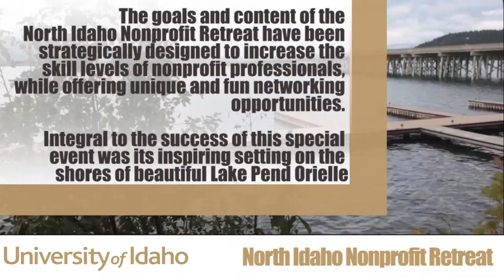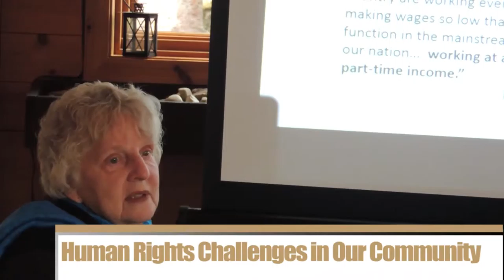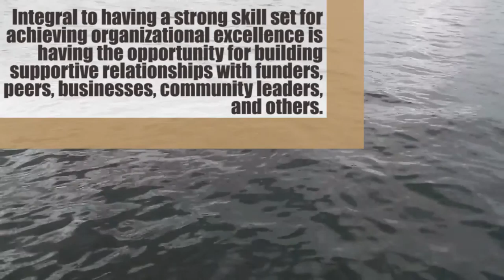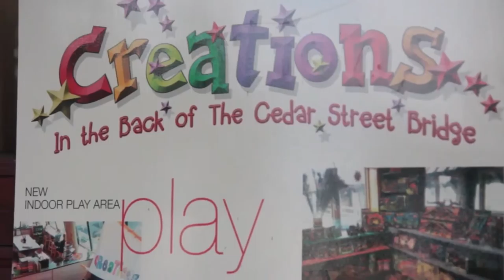North Idaho Nonprofit Retreat - UofI Coeur d'Alene (Full Length)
Dear Friends and Colleagues,

You are about to view a very special one day event, The North Idaho Nonprofit retreat. This is a component of the Professional Nonprofit Leadership Certificate Program, which consists of year-around, unduplicated, community-based skills classes offered by the University of Idaho, Coeur d’Alene.

The goals and content of the North Idaho Nonprofit Retreat have been strategically designed to increase the skill levels of nonprofit organizations, while offering unique and fun networking opportunities. Integral to the success of this special event was its inspiring setting on the shores of beautiful Lake Pend Orielle.

"We hope you enjoy our presentation of the North Idaho Nonprofit Retreat"
Bob Over, Director, Professional Nonprofit Leadership Certificate Program